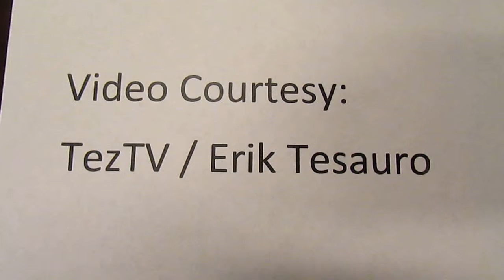Fairfield University Honors Basketball Hall of Famers at Halftime vs Saint Peter's - Feb 21, 2015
Fairfield University Honors Basketball Hall of Famers
Halftime  -  Saint Peter's Peacocks vs Fairfield Stags
Men's Basketball
Webster Bank Arena
Bridgeport, Connecticut

George Bisacca
Shannon Bowman
Art Crawford
Joe DeSantis
Gary Dittrich
Kim Fisher
Robert Gerwien
Doctor Wayne Gibbons
George Groom
Robert Jenkins, Sr
Ray Kelly
John (Jack) O'Connell
Charlie Phillips
Ralph Rehn
John Ryan
Liz Sterling
Gail Strumpf-Cheney
Pat Yerina